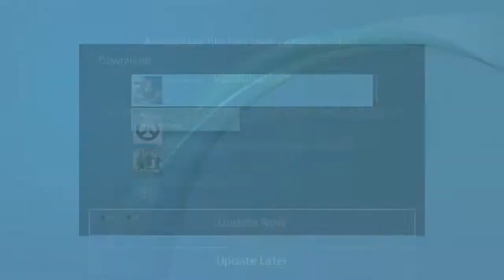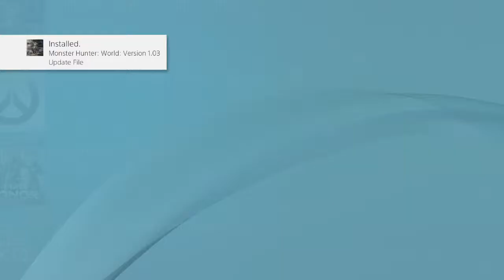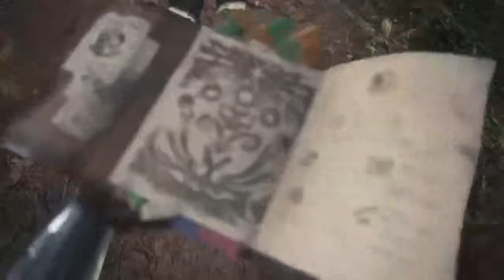Monster Hunter: World gameplay part 3 (Riding on Godzilla)